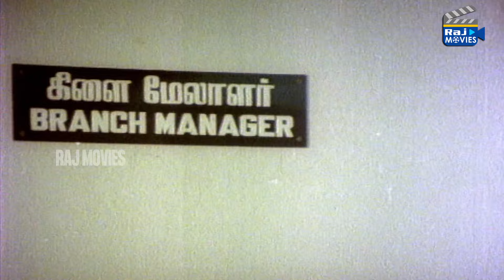எங்க அம்மாவை சந்தோசமா பார்த்துக்கோனும் | Pattam Pathavi | S.S.R. RajendraKumar | Usha | Raj Movies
Directed by SSR Kalaivanan, starring Rajendra Kumar and Usha in the lead roles.
Cast: Rajendra Kumar, Usha
Crew: SSR Kalaivanan Director, MS Viswanathan Music Director
Genres: Drama
Movie:- Pattam Padhavi
Actors:- S.S.R. RajendraKumar, Usha, K.A. Thangavelu, Manorama
Lyrics:- Kannadasan
Editing By:- M.Umanath, M. Mani
Producer:- kalaivanaan
Director:- Thirumurugan
year:- 1981